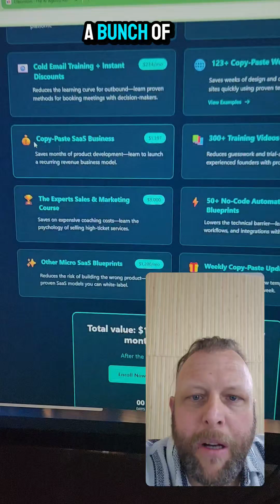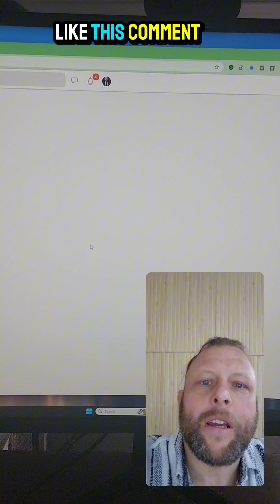Ready to Go Cinematic?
🎬 Transform Ideas into Scroll-Stopping AI Video Reels—It’s Easier Than Ever! 🤖✨

Stop wasting hours editing! With my all-new n8n automation, you can turn any prompt into a cinematic reel in minutes using Google’s Nano Banana 🍌 and Alibaba’s Wan 2.5. Here’s how it works:

🔮 Workflow Magic:
1️⃣ Nano Banana (Gemini 2.5 Flash): Instantly generates gorgeous, consistent images from text prompts
2️⃣ Wan 2.5: Converts visuals to HD 10-sec videos, complete with synced audio, voiceovers, music, lip-sync & smooth camera moves
3️⃣ n8n: Orchestrates everything—full automation, zero manual steps!

🔥 Why You’ll Love This Stack:

Stunning 4K visuals & character consistency

Real AI audio: voiceovers, music & sound fx

Cinematic camera actions (pan, tilt, zoom)

Multilingual support

Faster & way cheaper than Veo 3!

For:

Social Creators

Marketers

Educators

Filmmakers & Rapid Prototypers

Just write your prompt, hit run, and watch the magic happen.

Want the blueprint? Comment a 🍌 below and I’ll send you the workflow details!